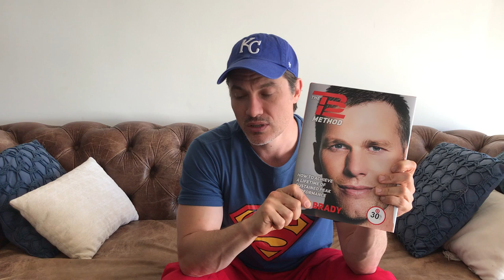Is Tom Brady's Diet Healthy?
Dr. Larry Burchett reads Tom Brady's new book, "The TB12 Method: How to Achieve a Lifetime of Sustained Peak Performance," and measures Tom Brady's diet against Dr. Larry's 5 Principles of Nutrition to see how it really performs.

Always one to challenge the status quo in his own relatable, humorous style, Dr. Larry Burchett has accelerated and broadened the conversation around what it means to be a modern man, helping fellow men to identify a greater sense of meaning in their lives and realigning their thoughts with intention. As a medical expert and men’s health author and advocate, he has dedicated the better part of his career to being a champion for men and spokesperson on men’s health and lifestyle topics, including everything from diet and exercise to happiness, success and dating. Whether it’s been detailing honest and heart-wrenching conversations with drug-addicted patients in the ER; dispelling myths about various medical subjects; or confronting the media-driven projections foisted on us about physical image and conspicuous consumption in modern-day America and abroad, Dr. Larry is not one to shy away from sharing his unique frank perspective, all of which can be found here in his articles, media interviews and published thought leadership as a media contributor on NBC’s The Today Show and Chief Medical Expert for Fox San Francisco.